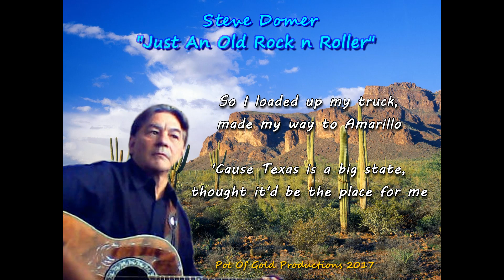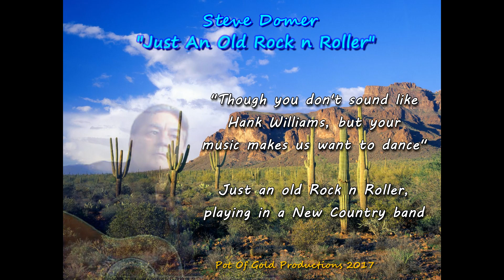Steve Domer "Just An Old Rock n Roller"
Newer version, with the lyrics scrolled in the video, of a fun up tempo country rock song I wrote in 2013. Enjoy!